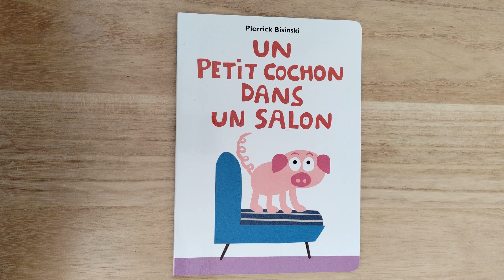Une pause lecture avec Un petit cochon dans un salon 🐖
Ce jour, je vous lis Un petit cochon dans un salon.
Ce petit cochon est doté d'un étrange pouvoir : on lui tire le nez, un singe fait son entrée, on lui tire les oreilles, arrive une abeille, on lui tire la queue, une poule apparaît. Tout ceci est très amusant. Cependant, le chat n’est pas content, lui !